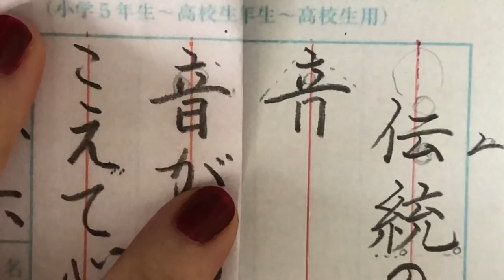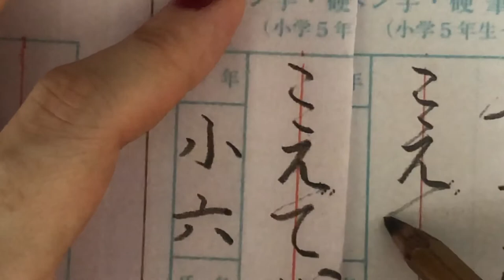【硬筆解説】５・6年生 2020.08